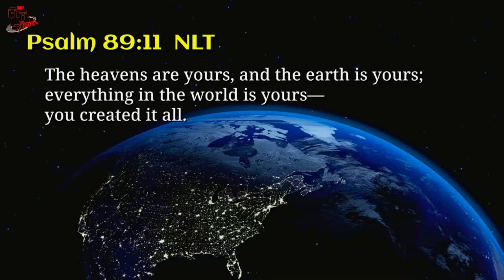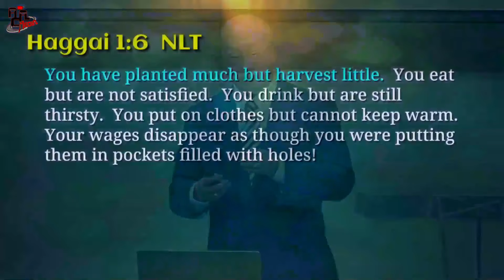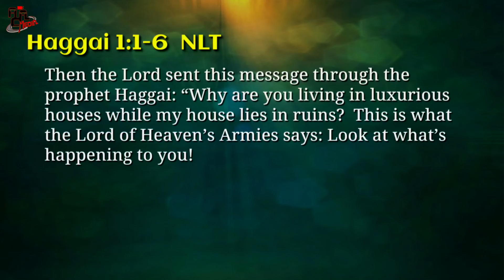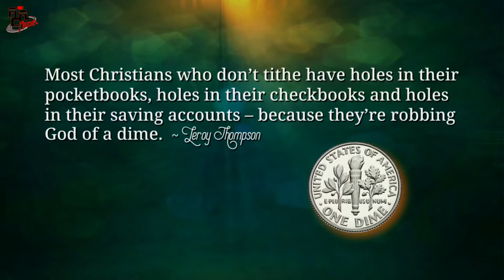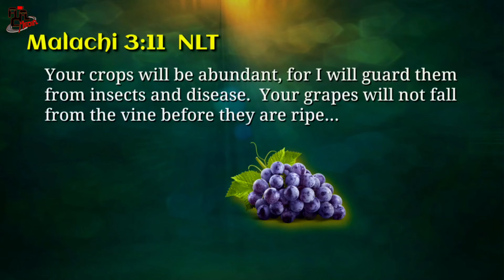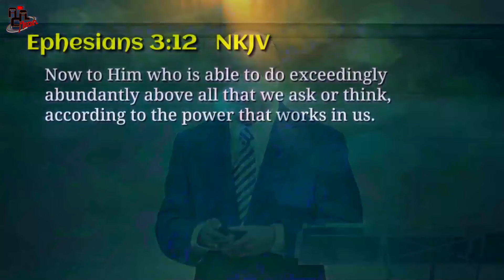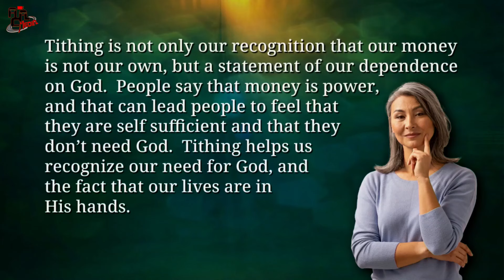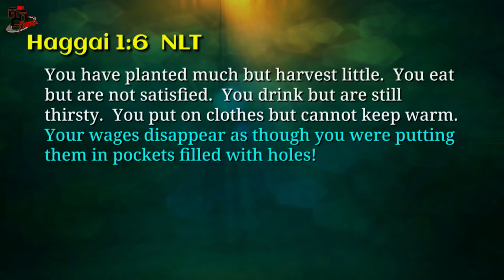"Much Planted... Little Harvest" (Cog Ntau... Sau Tsawg) - Dr. Nha Long Yang || August 25, 2024